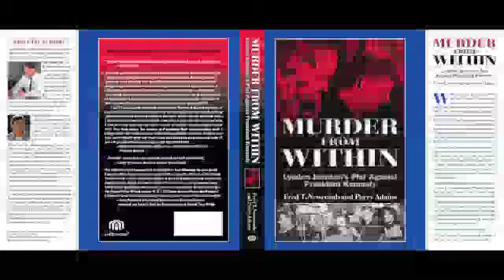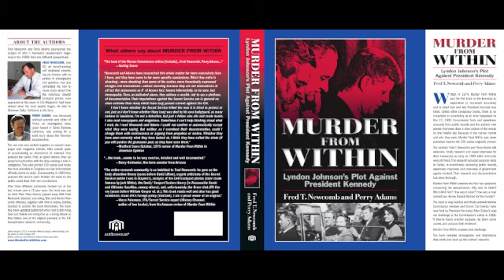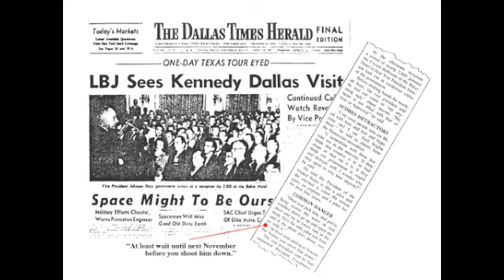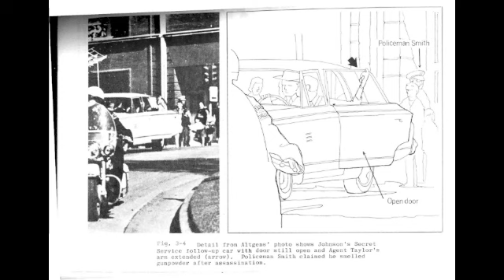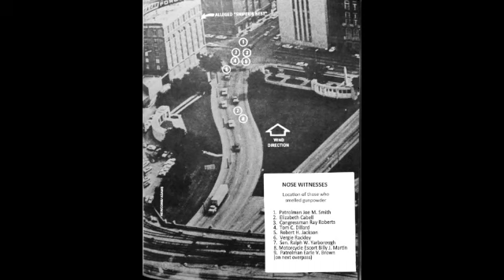WHK Radio Interview Part 2 Tyler Newcomb Nick Phillips The Advocate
Tyler Newcomb interviewed and to be aired 7-7-13 on WHK Radio AM 1420